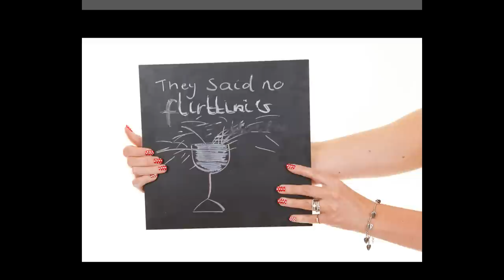Jo and Pauls Wedding Slideshow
Slideshow of photos from Jo and Pauls wedding that we photographed at Mythe Barn earlier this year including photos from the evening Photo Booth that we ran.